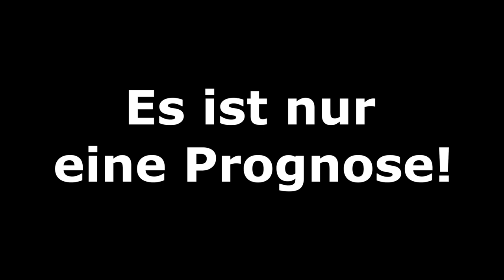[PS5] FIFA 22: Viertelfinale (1/4-Finale) - 2021/22 l DFB Pokal Prognose l Deutsch [FULL HD]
00:00 Intro
00:18 1.FC Union Berlin - FC St. Pauli
02:57 Hamburger SV - Karlsruher SC
05:38 Hannover 96 - RB Leipzig
08:18 VfL Bochum - SC Freiburg